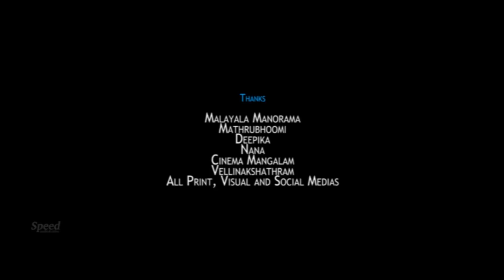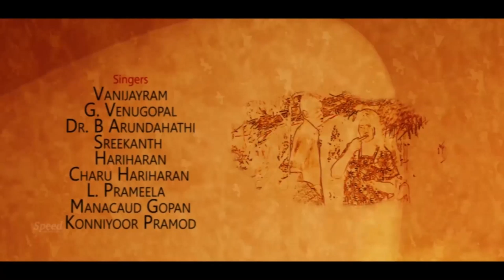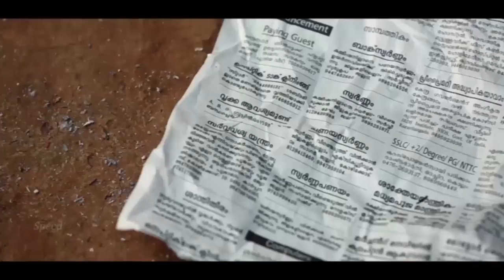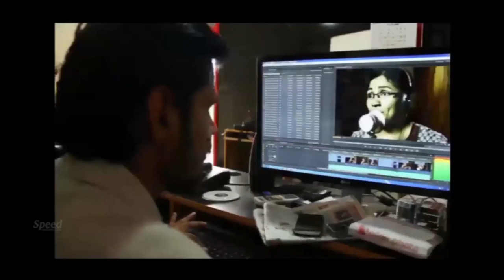Iniyum Ethra Dhooram Malayalam Movie | Ambika Mohan | Madhavan Nair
Director: PR Krrishna
Producer: Das Vadakkanchery
Cast: Ambika Mohan, Madhavan Nair
Music Director: Shaji Kumar S